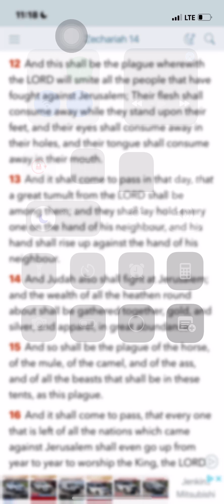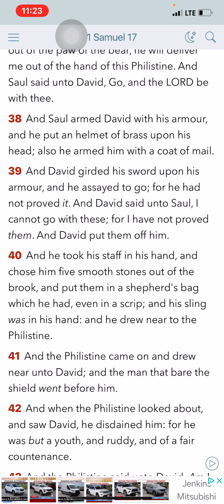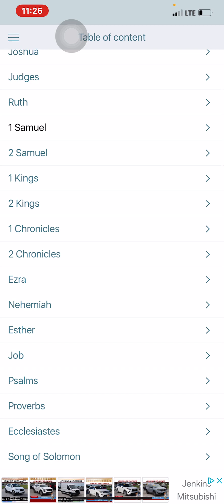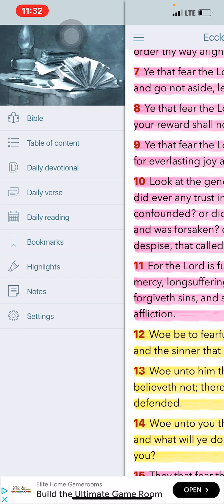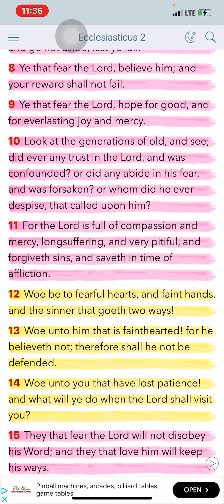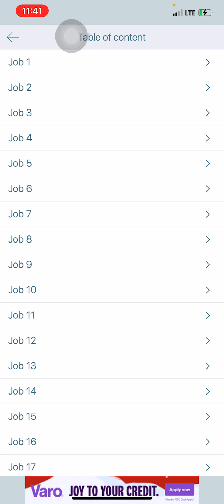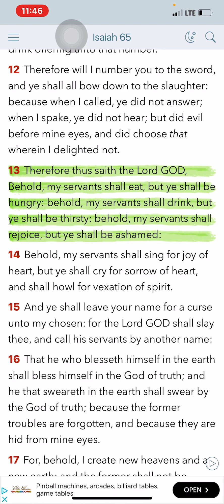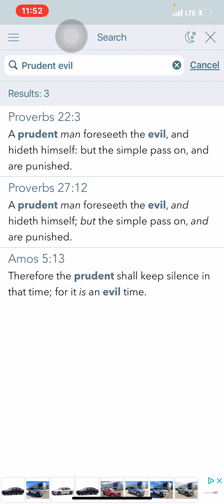The Angels are here to Watch over us but not only that but to Protect. JUST BELIEVE IN THE LORD ‼️